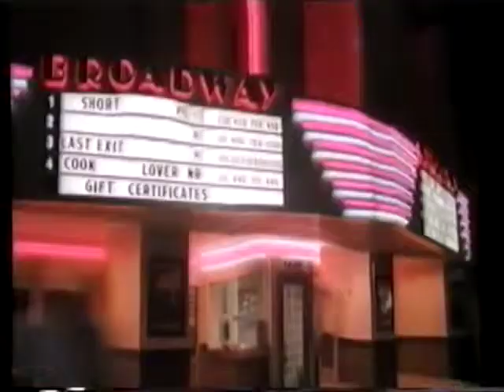Frauen aufscheißen mit James Dean ! (!Youtube POOP!)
Viel Poop mit meinem Poop ihrem Poop ihr POOPS yo.